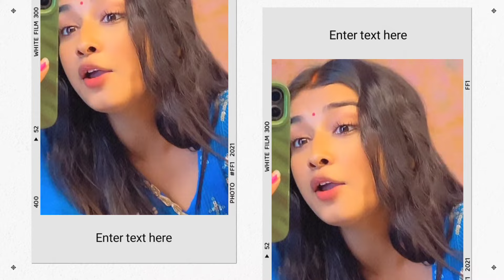रूही को नाहर ने बचाया, अग्नी का चेहरे का रंग उतरा